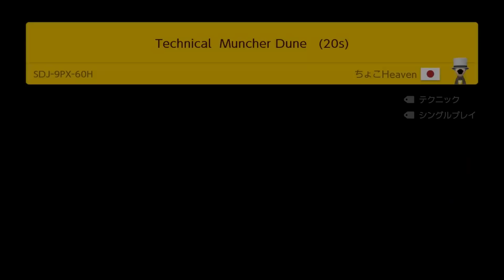左を向いたら死亡するコースが楽しいｗｗｗ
明日から2月？！？！
はっや！！！

◆明日香ぬいぐるみが買えるようになりましたー！

◆Twitterで紹介したウレタンマスクはこちらから！

プレゼントはこちらにお願いします～v(≧∇≦)v ｲｪｪ~ｲ♪
〒150-0002